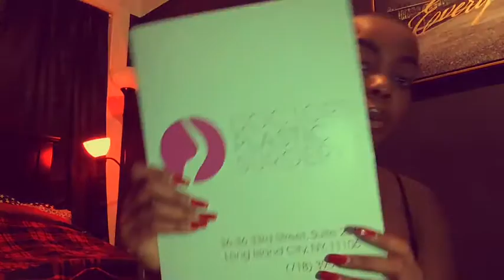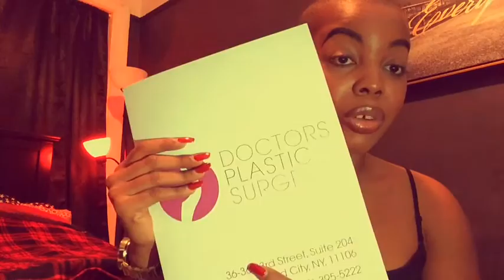Vlog #2 Breast Augmentation / Price, Saline, Surgery Date & More !!!!!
Surgery Date: 🙌🏽😮

Full Stats: 💁🏽
Height: 4'11
Weight: 145 Pounds
Current Bra Size: 34A (or smaller)

Surgery Location: 🔪💉🍋
Doctors Plastic Surgery
36-36 33rd Street
Long Island City, NYC 11106

Designer Info: 👑
ClassicRoyaltyDesigns@Gmail. Com